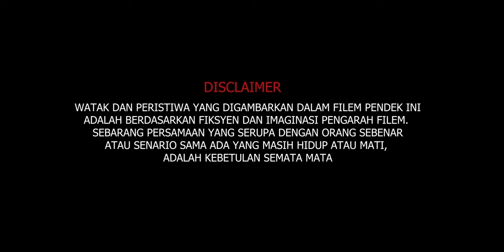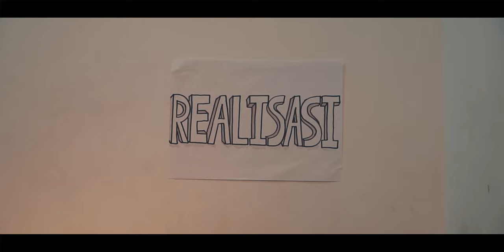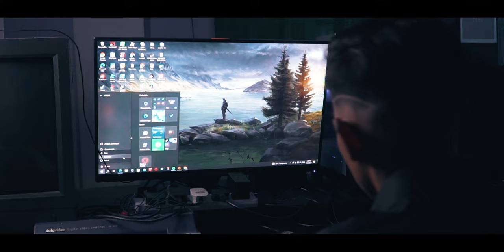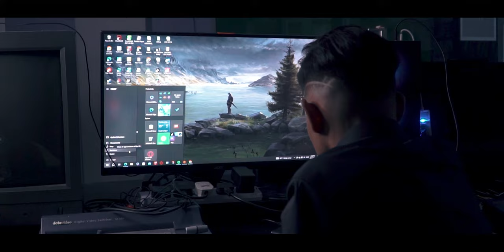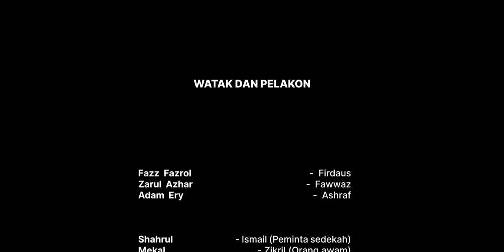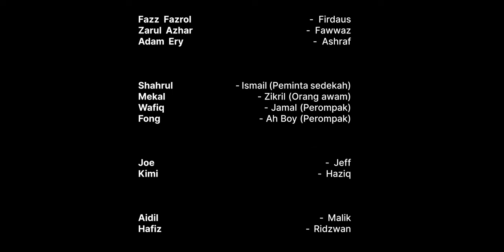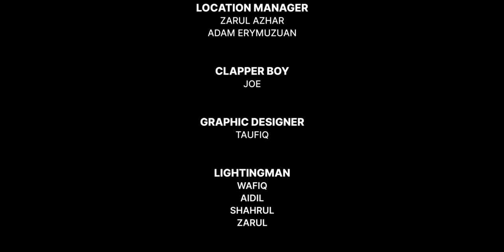Realisasi (22Tiga Production)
Menceritakan seorang lelaki yang non-commonsense dan berubah ketika ia berkait dengan orang tersayang .

TALENT :
FAZZ FAZROL : FIRDAUS
ZARUL AZHAR : FAWWAZ
ADAM ERY : ASHRAF

CREW :-

DIRECTOR : FAZZ FAZROL
ASSIST. DIRECTOR : SHAHRUL AZRIEN,ZARUL AZHAR
DIRECTOR OF PHOTOGRAPHY : ADAM ERYMUZUAN
CAMERAMAN : ADAM ERYMUZUAN
ASSIST. CAMERAMAN : ZARUL AZHAR
EDITOR : ADAM ERYMUZUAN
ASSIST. EDITOR : FAZZ FAZROL,SHAHRUL AZRIEN,ZARUL AZHAR
MAKE UP ARTIST : MUHAMMAD HAFIZ
COSTUME : MUHAMMAD HAFIZ,FONG
PROP MASTER : AIDIL,TAUFIQ
LOCATION MANAGER : ZARUL AZHAR,ADAM ERYMUZUAN
CLAPPER BOY : JOE
GRAPHIC DESIGNER : TAUFIQ
LIGHTINGMAN : ZARUL,WAFIQ,SHAHRUL,AIDIL
ASSISTANT/GAFFER : WAFIQ,MEKAL,JOE

CREDITS SOUDTRACK :

PARK SEJUN
- WE ARE NOT BEGGARS
- PAST TIMES
- BEGINNERS

NADIN AMIZAH
- BERTAUT

EMPTY PAGE!
- BAGAIMANA JIKA AKU TIADA

BAYANGAN
- MEKAR